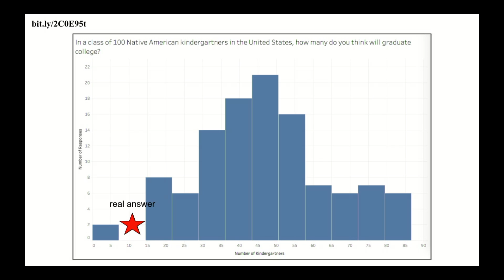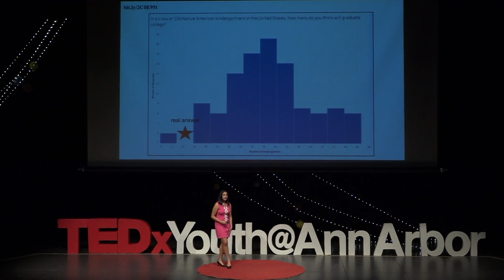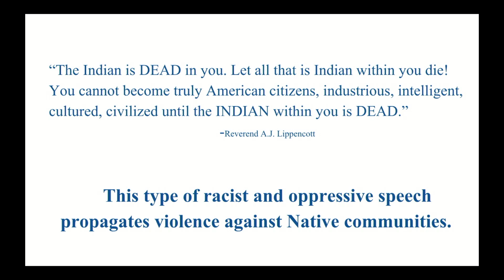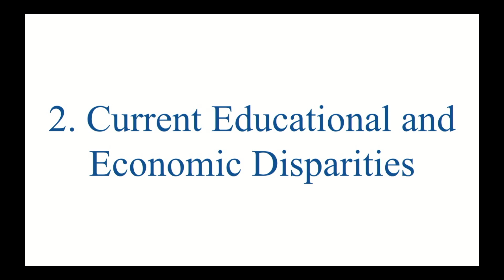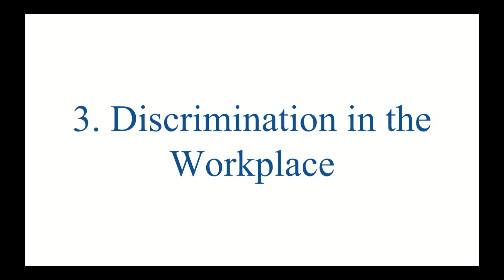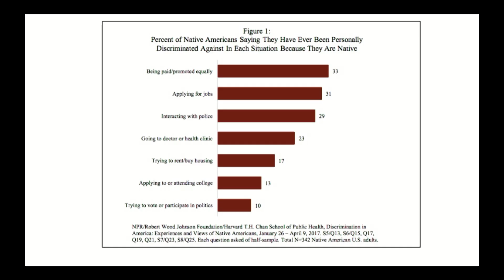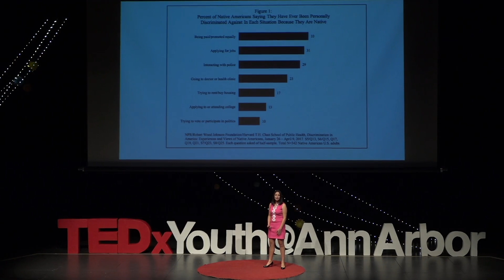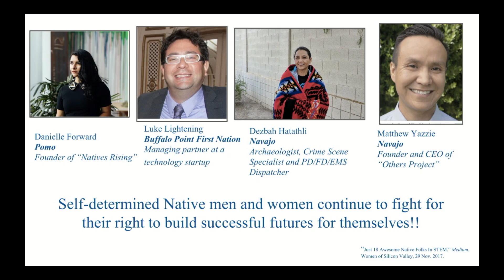Native American Underrepresentation in STEM Fields | Madeline Gupta | TEDxYouth@AnnArbor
Madeline is a sophomore at Pioneer High School. In her free time, she enjoys being part of Ballet Chelsea’s performance company and assisting with their Adaptive Dance Program. She also enjoys her work as the Director of Communications on a nonprofit board to increase literacy of children in the Washtenaw community. She is a member of the St. Sault Marie Tribe of Chippewa Indians. Being a Native American woman has given her a passion for advocating for her fellow tribe members. Madeline is a sophomore at Pioneer High School. In her free time, she enjoys being part of Ballet Chelsea’s performance company and assisting with their Adaptive Dance Program. She also enjoys her work as the Director of Communications on a nonprofit board to increase literacy of children in the Washtenaw community. She is a member of the St. Sault Marie Tribe of Chippewa Indians. Being a Native American woman has given her a passion for advocating for her fellow tribe members. This talk was given at a TEDx event using the TED conference format but independently organized by a local community.